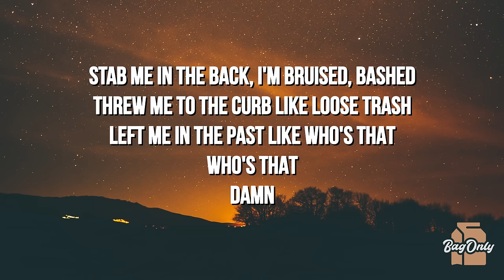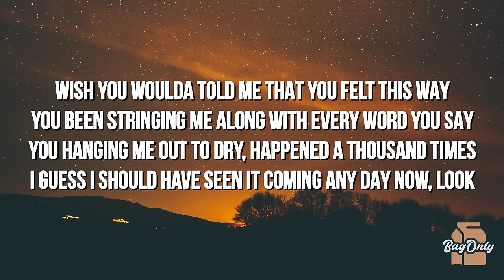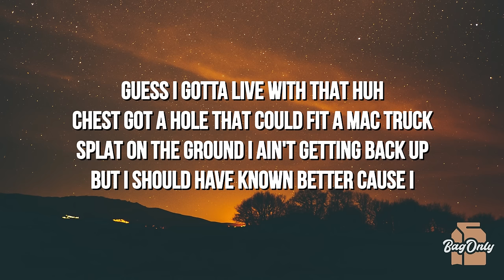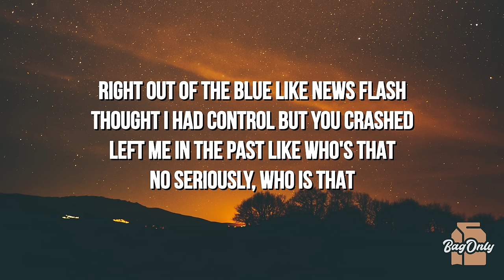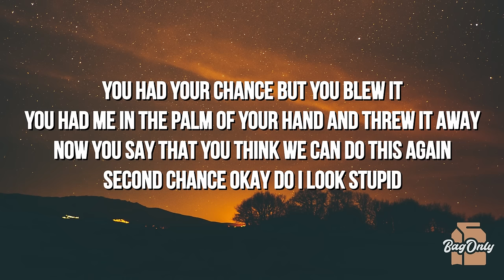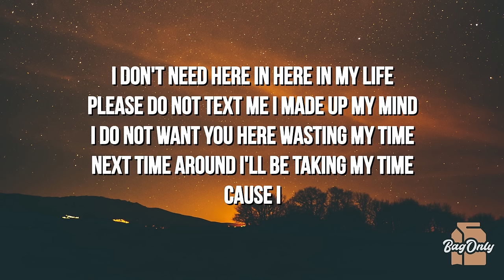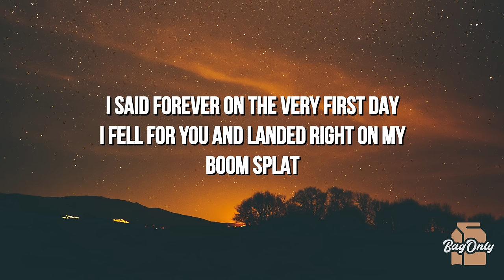Connor Price - SPLAT (Lyrics)